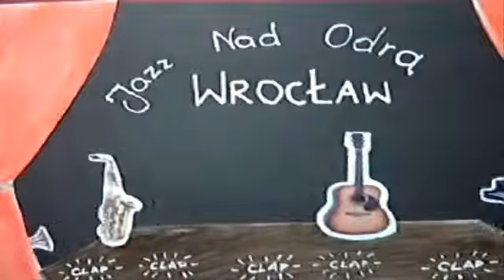Jazz nad Odrą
Animacja przygotowana na Ogólnopolski Przegląd Dziecięcych Filmów Animowanych "jazz echo"  zorganizowanym w ramach 50. Festivalu Jazz nad Odrą